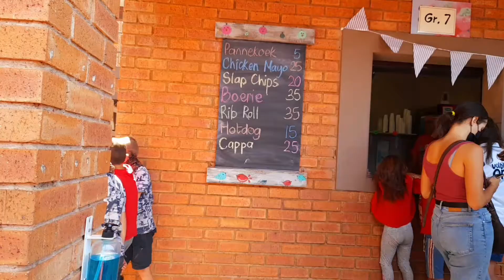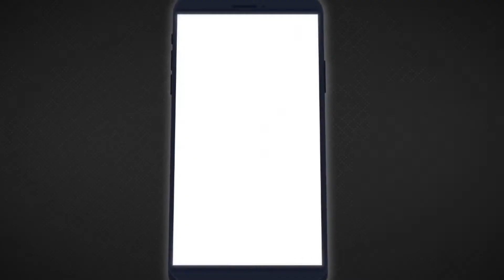3 tips to remember before starting your channel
Sup Guys Welcome Back To My Crazy World

This weeks video is all about starting your YouTube channel. I give 3 tips I wish I knew before starting my channel

Music used here is not material of my own